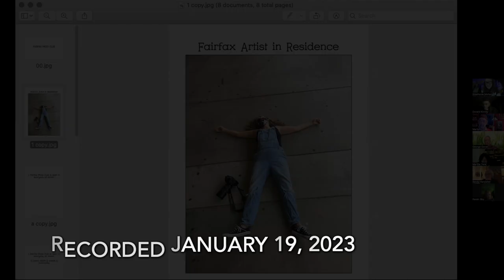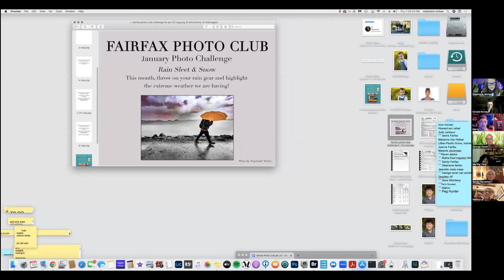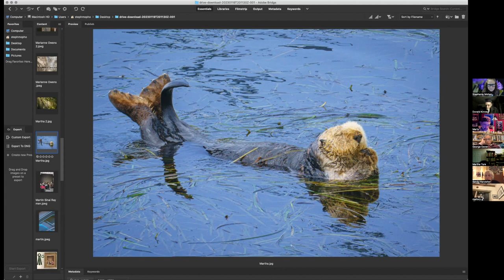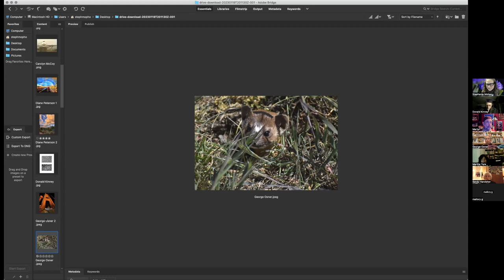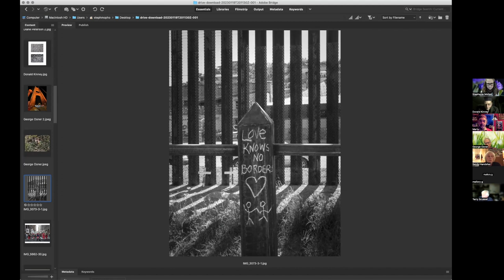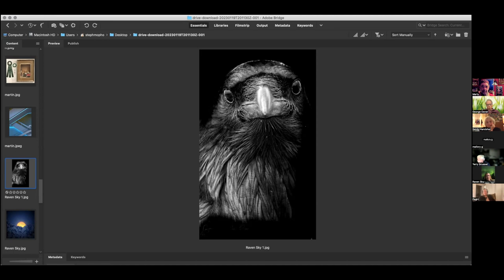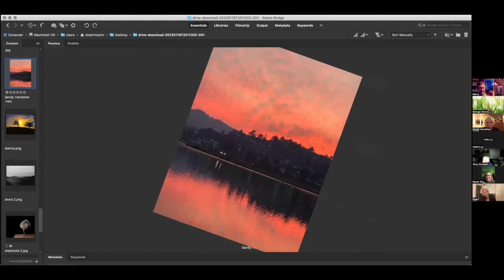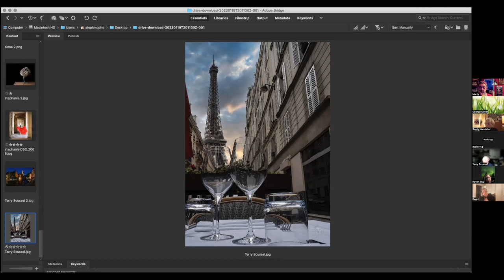Fairfax Photo Club: Members presentation!